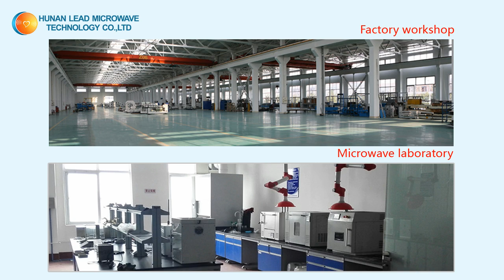microwave expansion furnace, microwave sintering furnace, microwave muffle furnace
Hunan Lead Microwave Technology Co. , Ltd. is located in Changsha Economic and Technological Development Zone NETDZs, set design, development, production, sales, service as one of the microwave energy application equipment high-tech enterprises, specializing in High-temperature microwave equipment, industrial microwave thermal equipment, Graphene microwave expansion equipment, microwave pyrolysis of biomass equipment, carbon fiber microwave curing equipment, For the national many industries provide a variety of new type, efficient and convenient means of production and technology. On the development of the national application of microwave energy industry has played a promoting, guiding, leading role.

In particular the company's microwave expansion, microwave sintering, microwave synthesis, microwave ashing, microwave pyrolysis and other high-temperature industrial microwave thermal equipment products, has a unique technical advantage and industry leadership. Leading microwave technology to provide the perfect solution.